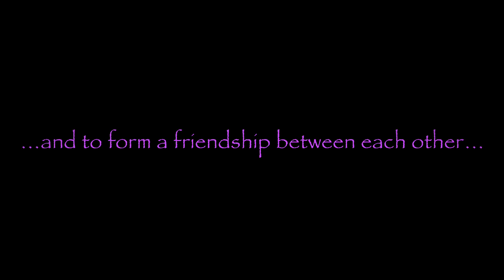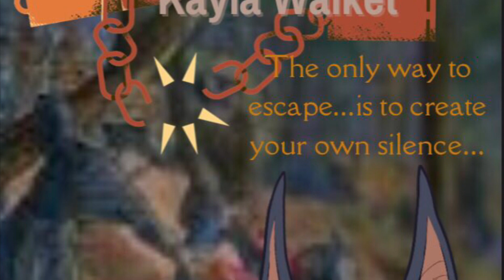Enslaved trilogy trailer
Enslaved plot: In 1840, slavery was a huge deal in America, and it caused tension between the North and the South. Staying aged 22-year-old Anubis was supposed to teach the North some embalming techniques, but was kidnapped and brought to the South for slavery. Now a slave, Anubis will have to work his way up to freedom - and to return to his beloved home, Egypt. But when his slave owners foretold the Egyptian god all about the rumorous Underground Railroad, he will do whatever it takes to earn his hopes - by traveling to Canada and to find a way to get back to his home. But how will he reach there without getting caught?

Plot reveals for Decamped and Freed coming soon!

THIS IS ALL JUST FOR FUN AND FUN ALONE! AGAIN, THIS IS JUST FOR FUN AND NOTHING ELSE BUT FUN.